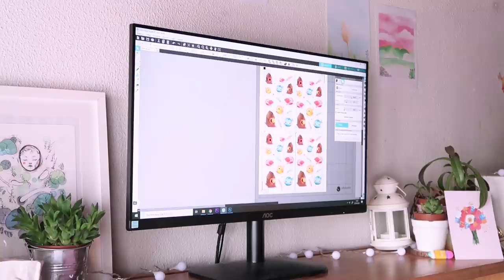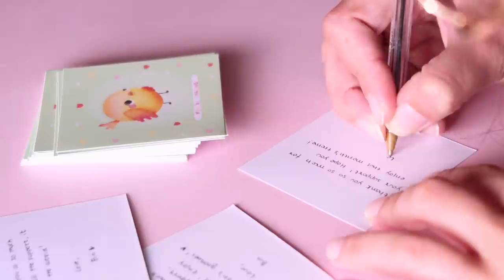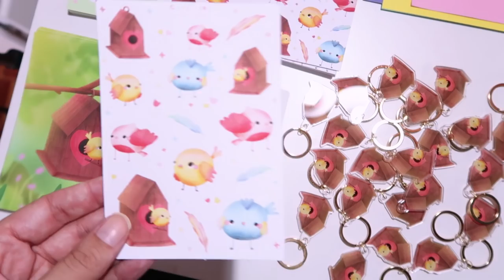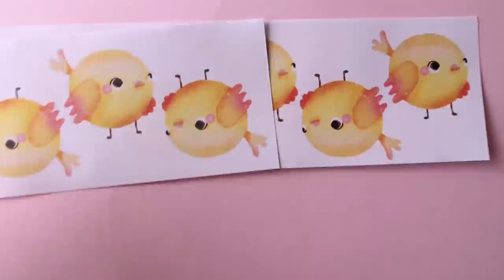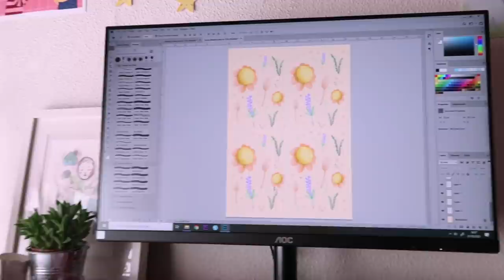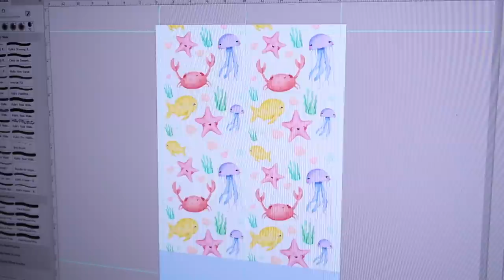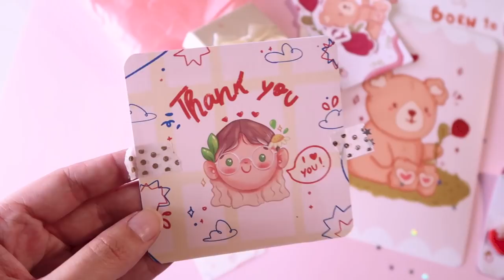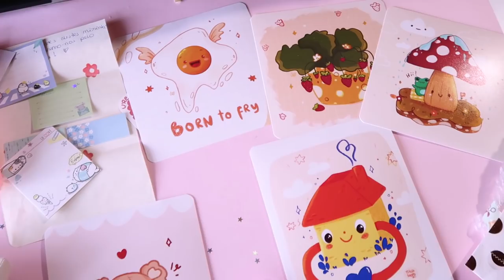Making LOTS of socks! 🌟 / Getting ready for a SHOP UPDATE / Making PATREON GOODIES / ART STUDIO VLOG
It's friiiiday!! YAY! It's time for another Studio Vlog, eheh. I finally get ready for a new shop update! WHOOP WHOOP! I'm so so happy. I'm creating lots of new products and I'm loving it. This week I start to make SOCKS! And I'm so so happy with them. Hope you enjoy seing how I make and sublimate the socks! They are very time consuming but I really think they are worth it!

I also got ready March Patreon goodies! I show you all the process, from the creation of the products, making them and packing!

9906686 EC - Santa Catarina CLD
2500-787 Santa Catarina CLD

* PRODUCTS & DRAWING *
◽ Silhouette Cameo
◽ Silhouette Mat
◽ Paper Cutter
◽ Sublimation Printer

* PHOTOGRAPHY *
◽ Studio Lights